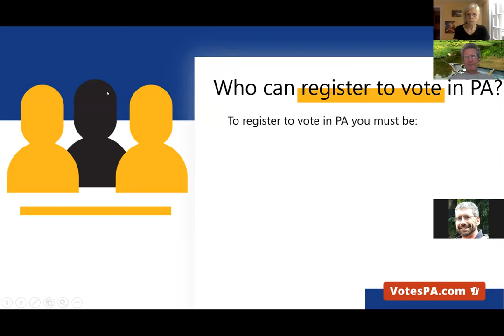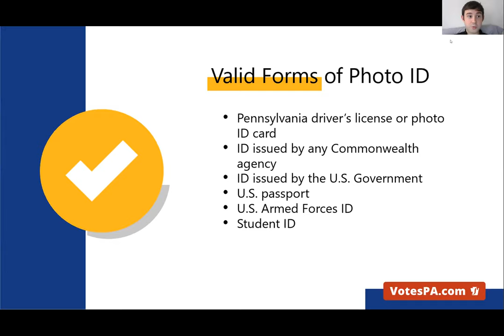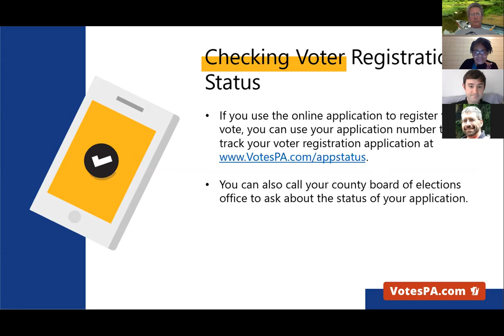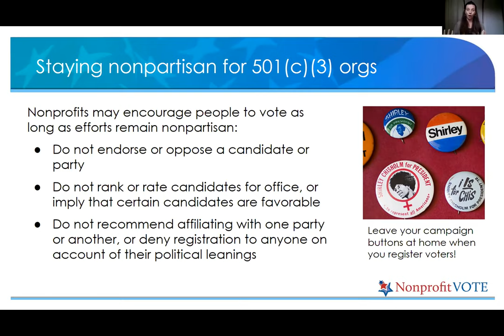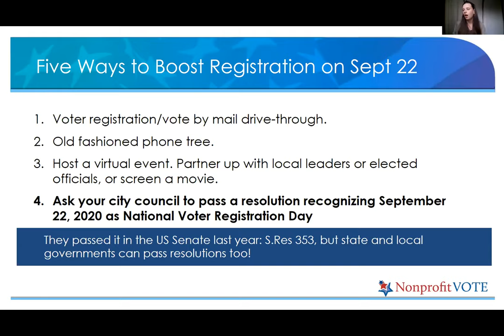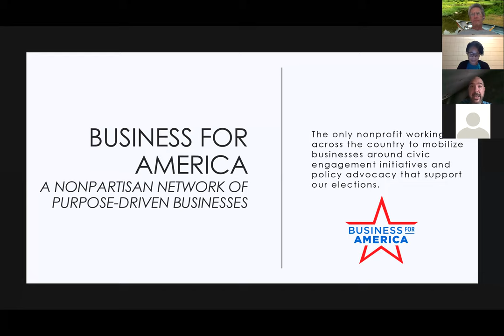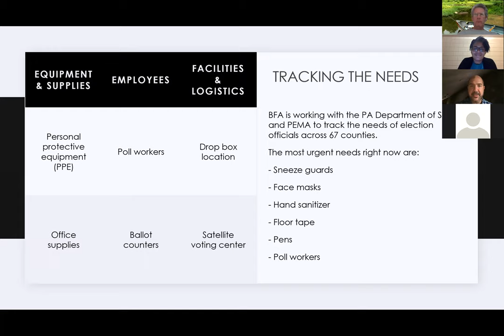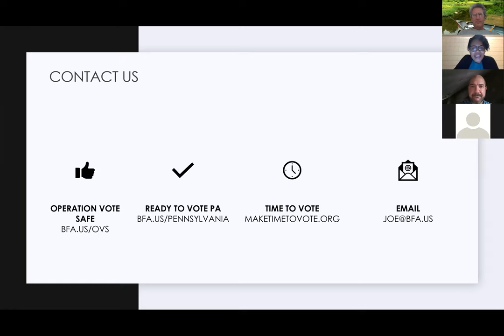Participate PA Election Training: Tools, Key Dates, & Voter Registration Day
A free non-partisan community training series aiming to ensure hard-to-reach Pennsylvania communities vote in the upcoming election.

This webinar training, recorded on Wed., Sept. 9, focused on: Tools, key dates, and Voter Registration Day, and was hosted by Allegheny County Councilor Olivia Bennett and Hannah Locop, program manager for the Greater Pittsburgh Nonprofit Partnership

Future sessions include:
Wed., Sept. 16, 2020: Vote at home and recruiting poll workers
Wed., Sept. 23, 2020: Best practices and lessons from the Primary
Wed., Sept. 30, 2020: Students, seniors, and Get-Out-The-Vote

Registration for each weekly session can be signed up in advance

Nonpartisan partners including Keystone Progress Education Fund, The Forbes Funds, Greater Pittsburgh Nonprofit Partnership, Pittsburgh Community Reinvestment Group, National Urban League, Pennsylvania Department of State, Nonprofit VOTE, Business For America, Pittsburgh Black Elected Officials Coalition, Pittsburgh City Paper, Pennsylvania Capital-Star, and Public News Service.